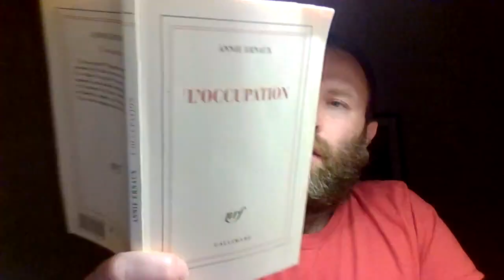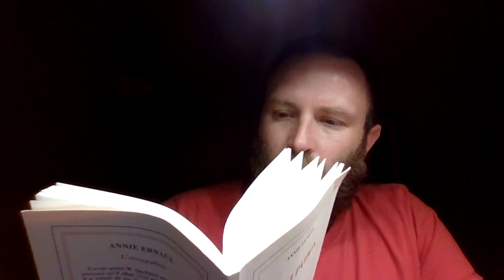L'occupation, Annie Ernaux; Prix Nobel de Litterature 2022, en francais, pages: 34-40